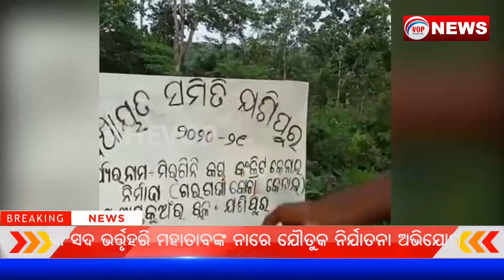ଏଠି ବିନା କାମରେ ବି ମିଳିଯାଏ ଟଙ୍କା II Voice Of Public - ଜନତାଙ୍କ ସ୍ୱର